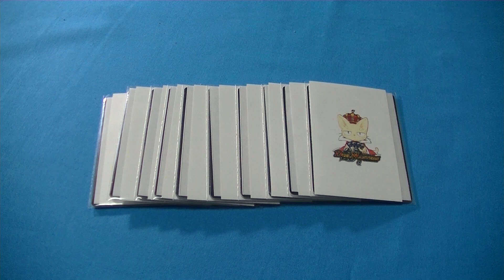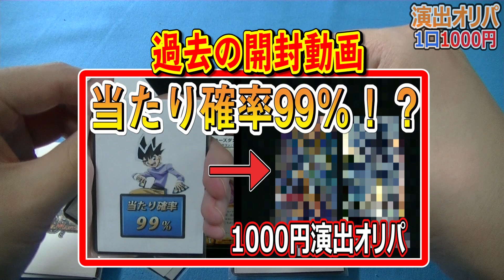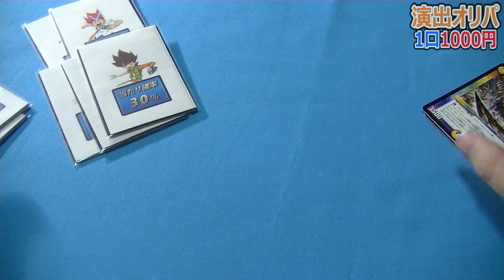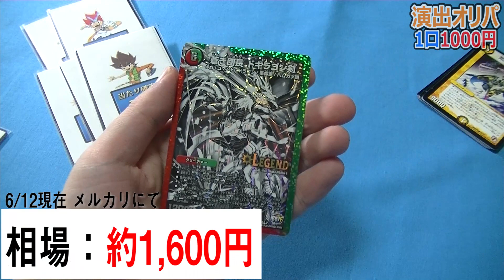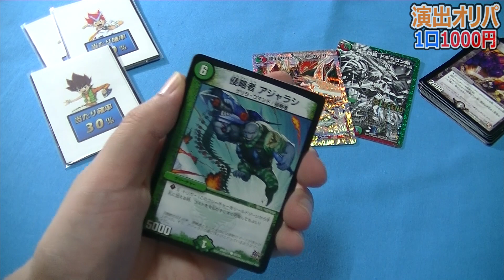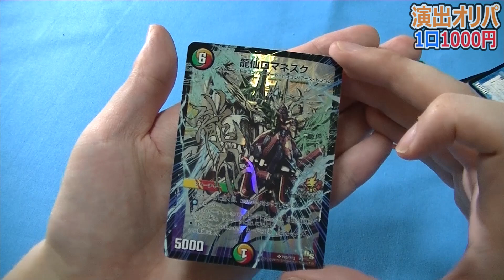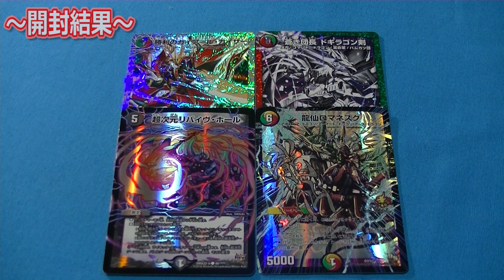【デュエマ】『ドキドキ演出オリパ』10個買ったのだが...シモカワ大ピンチ！？当たり確率が...！？【開封動画】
デュエルマスターズ1000円オリパ10口分の開封動画です！
(通販・CHAPACITY)
当たり確立怖すぎる！！！

アカウント名：シモカワチャンネル